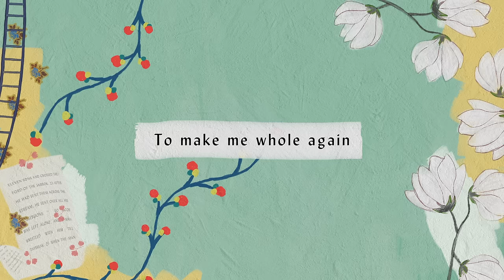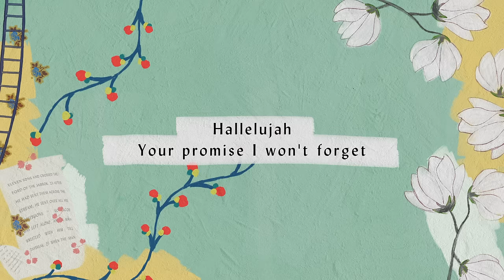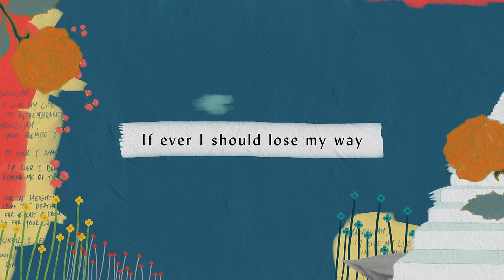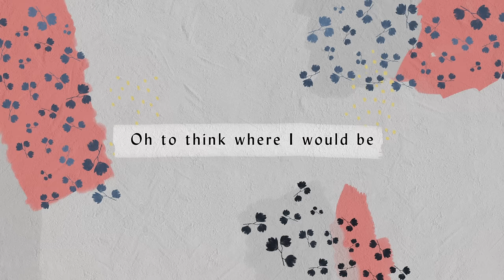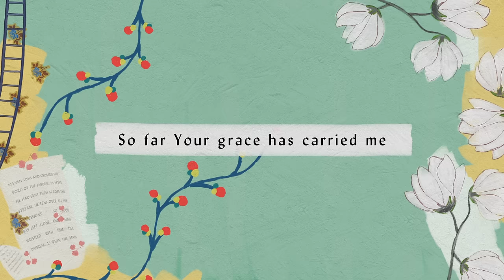Remembrance Lyric Video - Hillsong Worship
The official lyric video for 'Remembrance' by Hillsong Worship, from the album, "There Is More".

Lyrics
VERSE 1:
I take the bread of life
Broken for all my sin
Your body crucified
To make me whole again

VERSE 2:
I will recall the cup
Poured out in sacrifice
To trade this sinners' end
For Your new covenant

CHORUS:
Hallelujah
I'll live my life in remembrance
Hallelujah Your promise I won't forget

VERSE 3:
I'll walk salvation's road
With fear and trembling
Your way borne as my own
As Christ is formed in me

CHORUS:
Hallelujah
Hallelujah
Your promise I won't forget

POST CHORUS 1:
If ever I should lose my way
If ever I deny Your grace
Remind me of the price You paid
Hallelujah
I'll live in remembrance

BRIDGE (repeated):
You've been so so good to me
Oh to think where I would be
If not for You

POST CHORUS 2:
As far as heights reach from the depths
As far as east is from the west
So far Your grace has carried me

POST CHORUS 3:
Until I see You face to face
Until at last I've won my race
Remind me Youʼre not finished yet